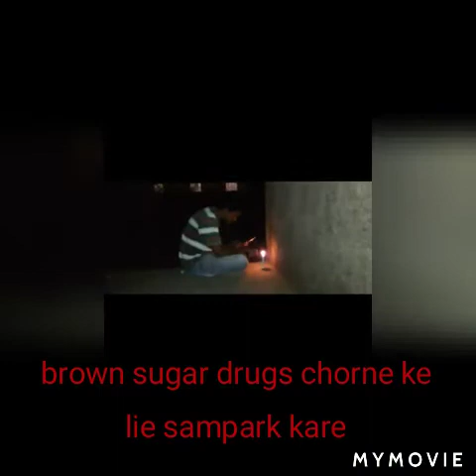Brown sugar drugs Ko kasse chore? Brown sugar nasako chorne ke lie upay .bs . Brown sugar. Drugs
Bahut hi dangerous video hai ek bar jarur dekhe  brown sugar drugs .bs brown sugar . drugs